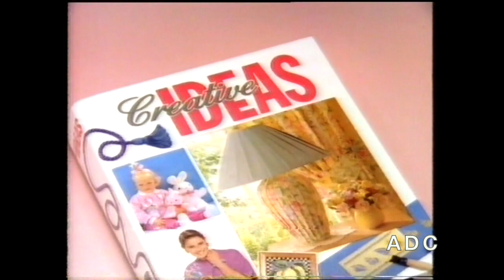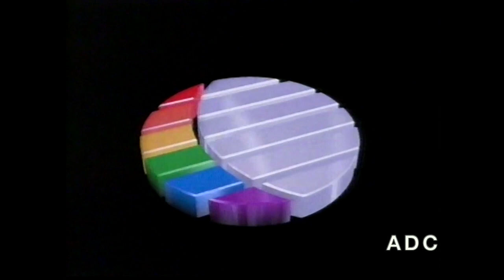Central adverts, trailer & link 14th January 1993 1